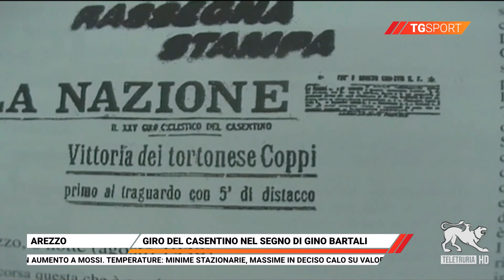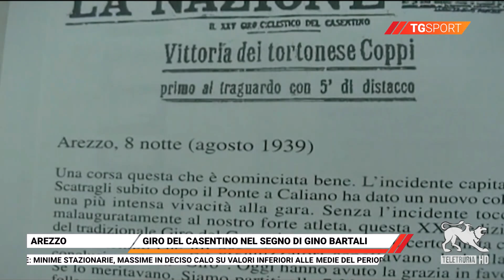TG Sport 17/08/2024